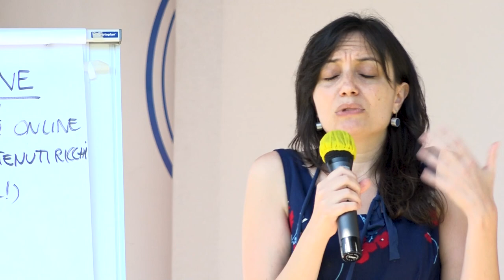Tatiana Schirinzi - I sei pilastri dell’autostima, applicati al lavoro in proprio - FC PM 21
I sei pilastri dell’autostima dello psicologo americano Nathaniel Branden applicati al lavoro in proprio. Si tratta di una concezione dell’autostima che fa leva su responsabilità e integrità. L’ho applicata al mio lavoro senza saperlo e ha funzionato :)